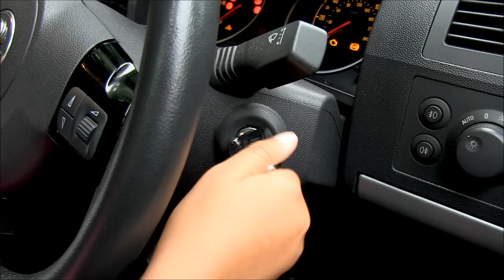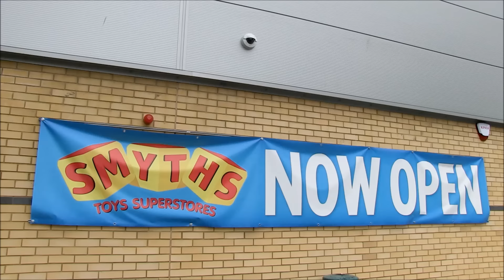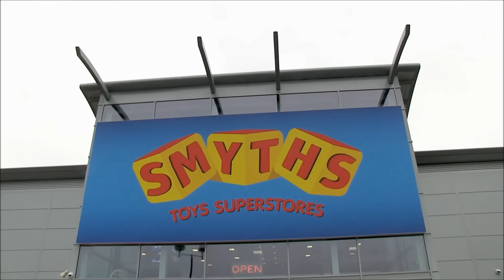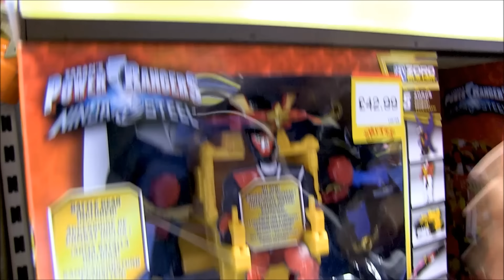Smyths Toys - Power Rangers Ninja Steel - Kids Parody with Toys!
Check out this awesome Power Rangers parody!

Power Rangers Ninja Steel, featuring a real life Red Ranger who passes on his powers to Charlie and friends. Featuring all the latest Power Rangers toys!